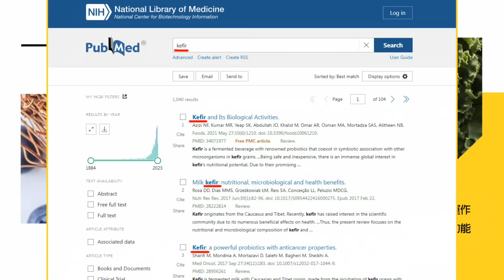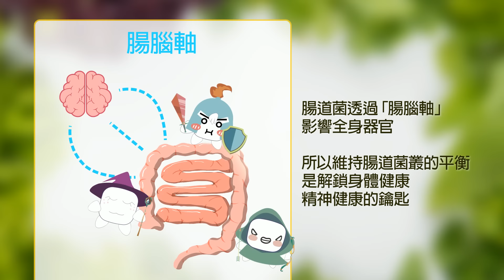【張卉林報氣象】今各地晴朗酷熱 高溫提醒熱成"紅番薯"｜氣象署發布高溫提醒 台東防焚風高溫36度 20240421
00:00 把握周日好天氣! 下周2鋒面報到全台溼答答
00:35 下周天氣劇烈變化 雷雨恐狂轟到4月底
00:48 今各地晴朗酷熱 高溫提醒熱成"紅番薯"
01:43 氣象署發布高溫提醒 台東防焚風高溫36度
02:17 周一起鋒面影響周三鋒面通過 各地防強降雨